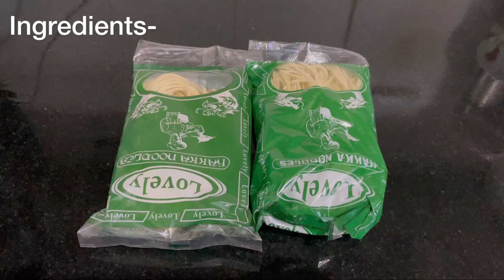EASY VEG SCHEZWAN NOODLES RECIPE